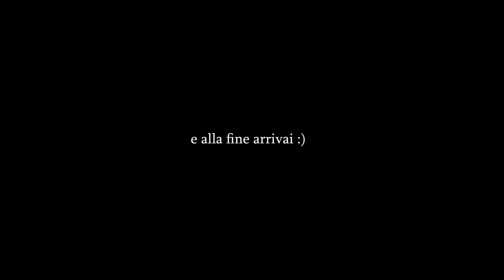Walkin 1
23/05/23
Viù - Monte Marmottere (2100m)
Erano un po' di meno di 1000m di altitudine.